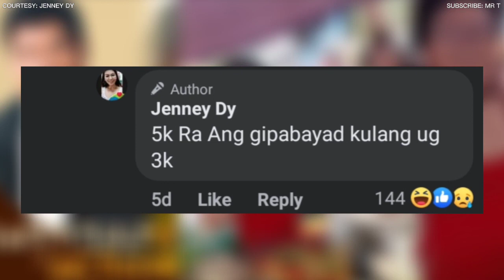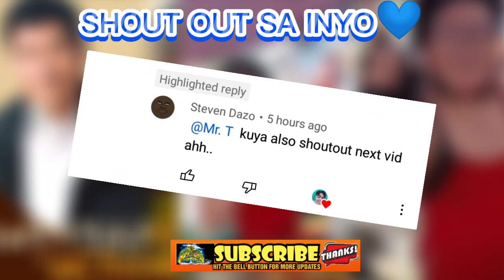UPDATE: BABAE SA MAPRISO KA AGOY VIDEO KINASOHAN NA| RAFFY TULFO IN ACTION LATEST EPISODE 2022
DESCRIPTION:

VIDEOHI KO, YOU ARE NOT ALLOWED. SAKSI MO HA MAPRISO KA AGOY AHHH UMMM

THANK YOU AS ALWAYS MGA KA TRENDING!💙💙💙